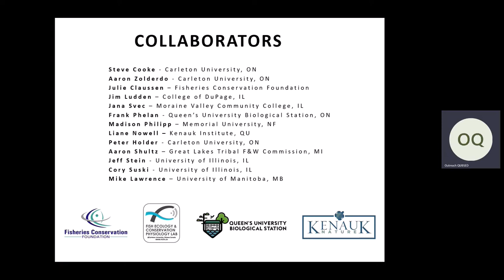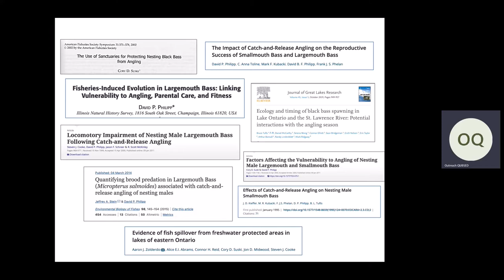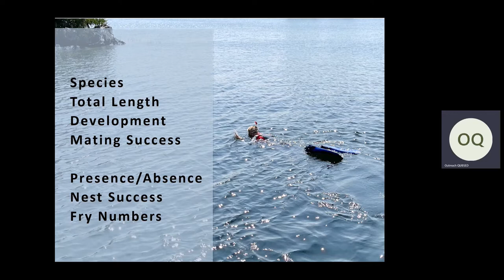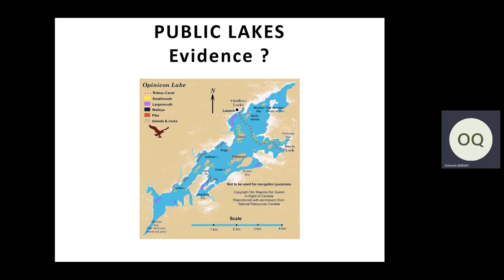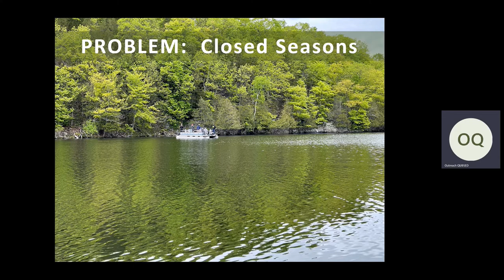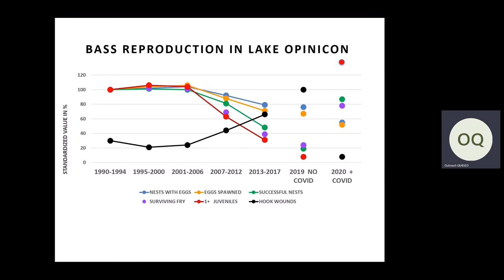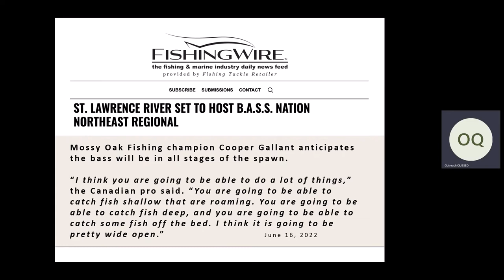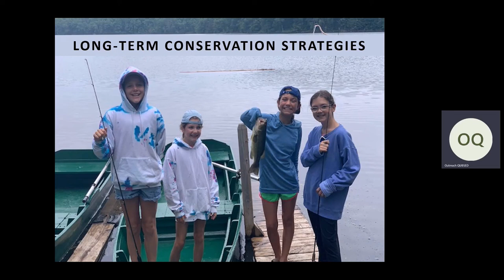Dr Dave Philipp. QUBS Seminar 2022. June 29 2022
With Dr. Dave Philipp (Chair of the Board of Directors for the Fisheries Conservation Foundation (FCF) and is a Principal Scientist (emeritus) at the Natural History Survey, University of Illinois)

Talk Title: Bass in Opinicon: A Troubling Trajectory Calls for a New Management Strategy

Talk Abstract: Controversy over the costs and benefits of prohibiting the angling for black bass during their spawning and extended parental care periods has continued for decades. It has been an issue fueled by lots of emotion and agendas, clouded by myths and perceptions, but yet assessed with few relevant data contributing to the discussion. While it may seem to some to be a fairly straightforward issue, it actually is quite complex, involving evolutionary and life history approaches across a landscape changing in response to climate change. Historical trends in the bass populations in Opinicon Lake are troubling. New experimental data, however, are helping us focus on how protection of bass reproductive success can have positive impacts on wild populations and identify a new management approach that will provide innovative conservation for bass populations into the future.